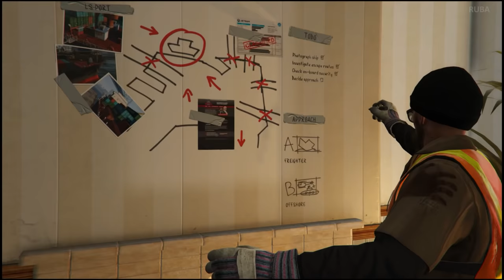GTA 5 - All Trevor Cutscenes (PS5 Gameplay 2021)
This video is dedicated to our beloved not so nice psycho guy Trevor, but he is our favorite!

 *Channel Description*